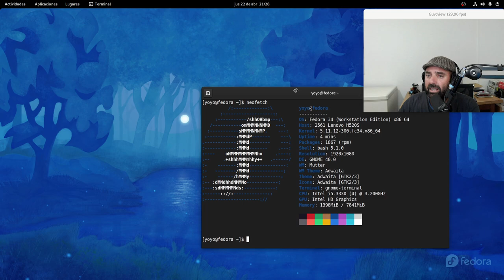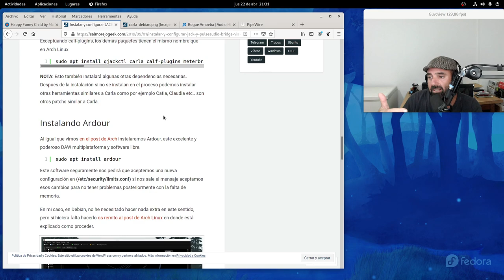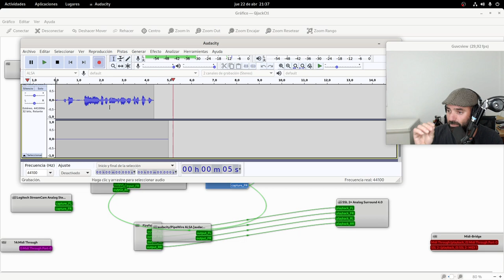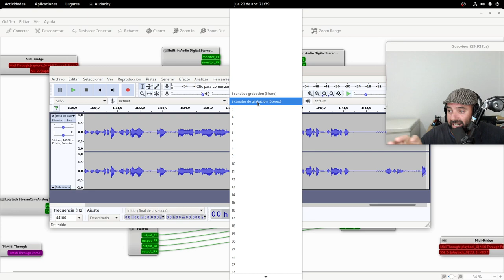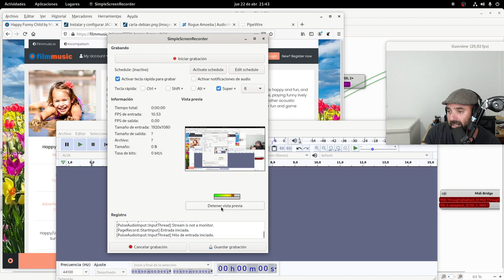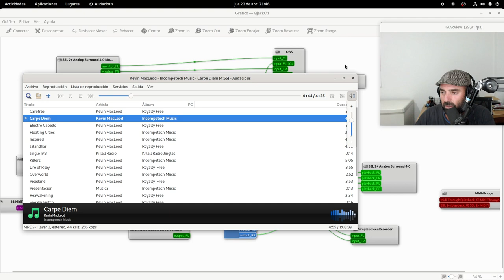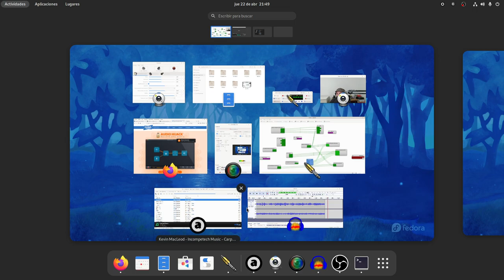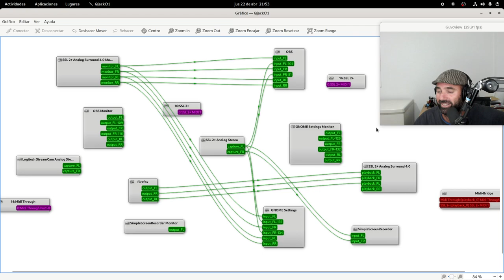Flipando muy fuerte con Pipewire + QjackCtl: Lo que nos trae PIPEWIRE es muy GRANDE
NOTA: Al comienzo del vídeo confundo Audacity con Audacious. Perdonen, se me va la cabeza.

Tal y como os dije os traigo un vídeo de lo qué es capar de hacer el nuevo servidor de audio para Linux, Pipewire.

Esto es solo un adelanto, yo también estoy aprendiendo :)